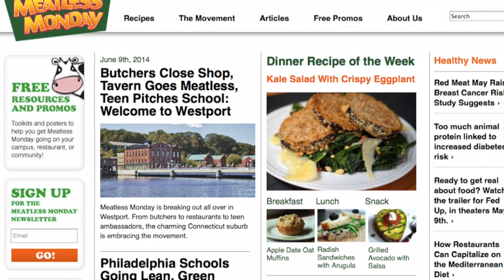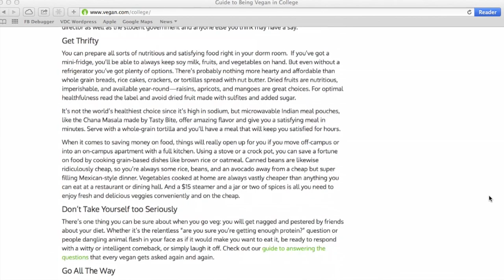First Vegan School in the United States!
This video is about film director James Cameron and his wife Suzy Amis Cameron who recently decided to create the first all-vegan school in the U.S. We've included additional resources below.